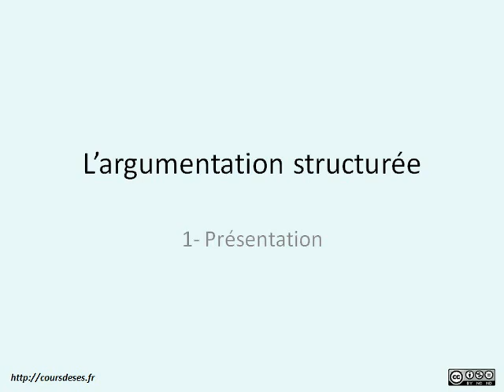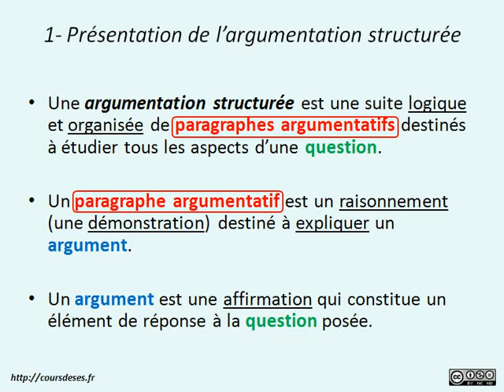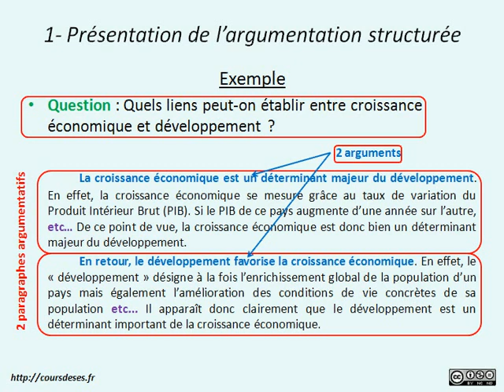Cours de SES - 1) L'argumentation structurée - Présentation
Première vidéo d'une série destinée à vous apprendre à réaliser avec succès une argumentation structurée utile pour l'épreuve de dissertation mais aussi pour l'épreuve composée de SES du Bac ES